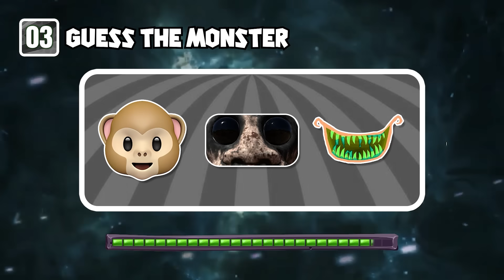Zoonomaly - Game VS Real Life | All Character Comparison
Zoonomaly - Game VS Real Life | All Character Comparison #114

LIGHTS OFF (FUNK), ENGINE (ROCK).